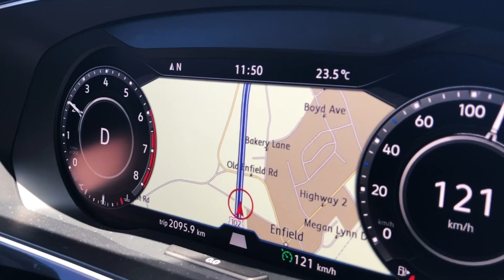Chasing Waterfalls in Nova Scotia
What a hidden gem this was here in Nova Scotia! A friend from work gave us the directions to this amazing waterfall and it definitely did not disappoint!